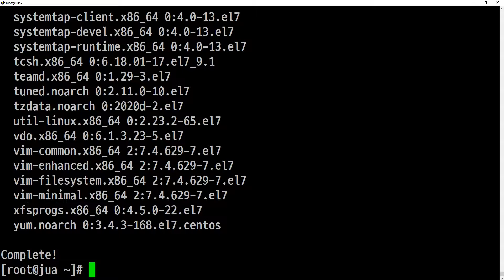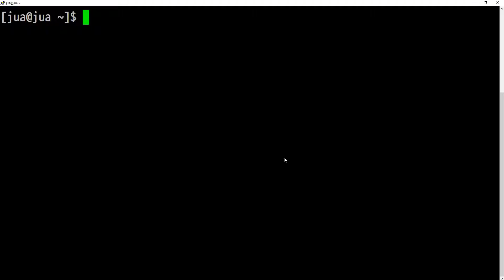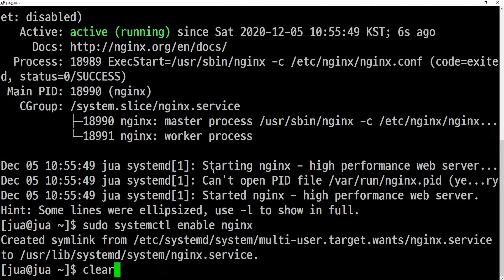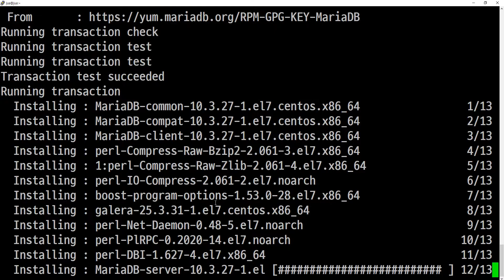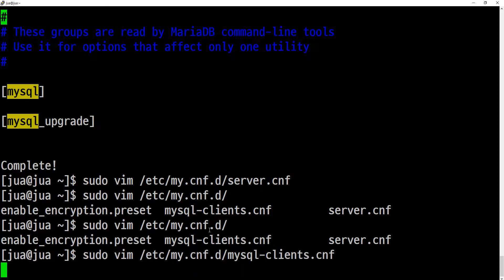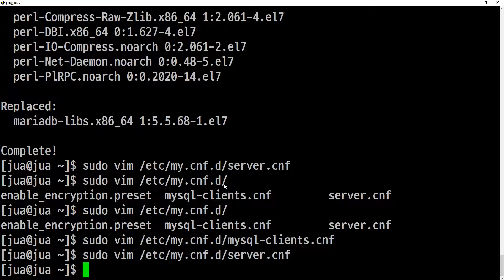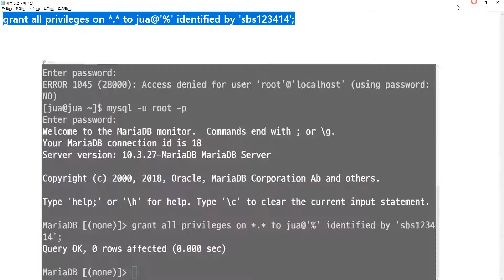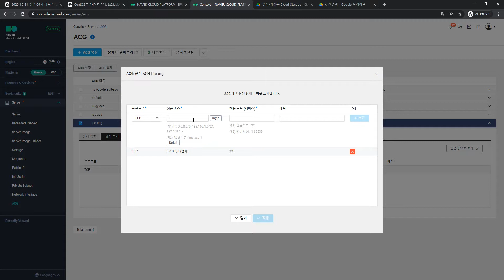2020 12 05, CENTOS7 웹서비스 호스팅, 28강, nginx, mariadb 설치